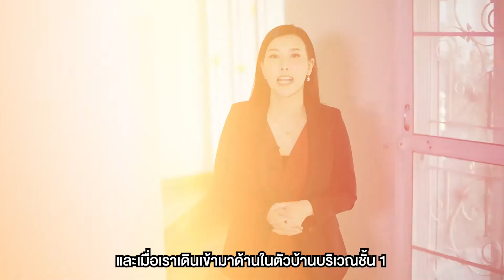EP.30 รีวิวทาวน์โฮม 3 ชั้น มือสอง - บ้านบารอนเนีย ทาวน์ l ย่านท่าน้ำนนท์ (บางศรีเมือง 3)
"โครงการทาวน์โฮม 3 ชั้น มือสอง - บ้านบารอนเนีย ทาวน์ l ย่านท่าน้ำนนท์ (บางศรีเมือง 3)"
🏠 AJ 0496

🌲 พื่นที่ใช้สอย : 194 ตร.เมตร
📎 ที่อยู่ : 97/24 ซ.บางศรีเมือง3 ตำบลบางศรีเมือง อำเภอเมือง จังหวัดนนทบุรี
🗒 รายละเอียด : 3 ห้องนอน / 3 ห้องน้ำ / 1 ห้องโถง / 1 ห้องครัว/ จอดรถได้ 4 คัน
🚗 สถานที่สำคัญใกล้เคียง : โรงพยาบาลพระราม 9 / โรงพยาบาลยันฮี / โรงเรียนเด่นหล้า พระราม 5 / Home Pro / Big C / Tesco Lotus
⭐️ สิ่งอำนวยความสะดวก :

• 4 Lighting Tapo Set
ฟรี Smart Home (SET B )😎
• Mi Air Purifier 2H
• Mi Smart Sensor Se
เปิดจองตั้งแต่วันที่ 1-30 มิ.ย. 64